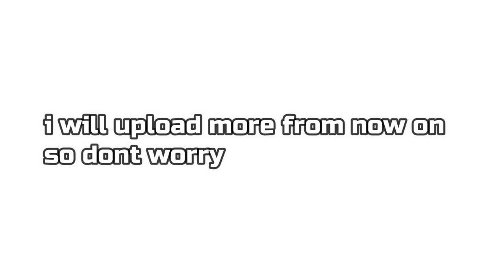SO I CHANGED MY NAME ...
im back
👉SOCIAL MEDIA LINKS👈
📸 Skype: bobdoesminecraftbob
👉Thumbnail maker👈
me (profile pic Kurai )